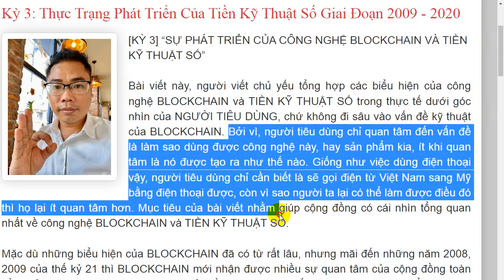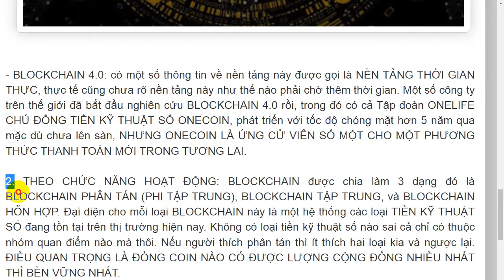Development Situation of Digital Currency OneCoin Exchange Lunch || BLOCKCHAIN ​​TECHNOLOGY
OneCoin Exchange Lunch
BLOCKCHAIN ​​TECHNOLOGY
Development Situation of Digital Currency OneCoin Exchange